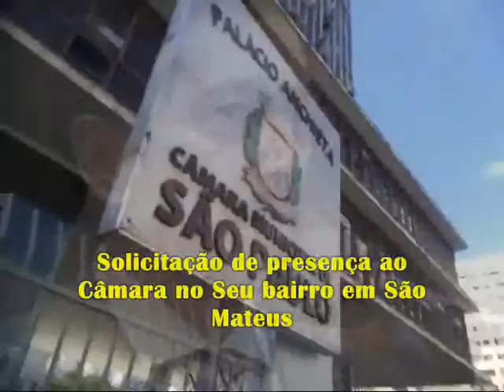Projeto Rua a rua 171 15 camara no seu bairro em são mateus Ricardo Nunes